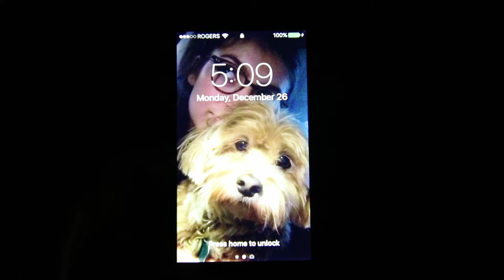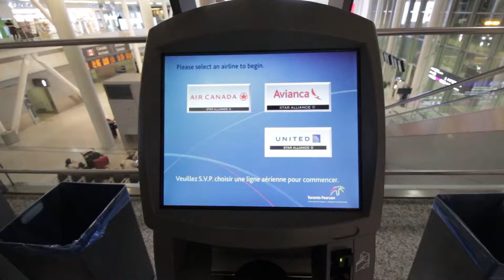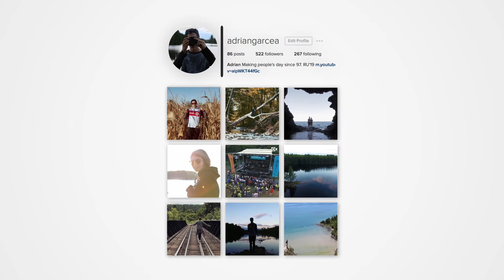SEDONA BLEW MY MIND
THIS PLACE LOOKS LIKE ITS OUT OF A MOVIE. SEDONA

AFK Series - Ep.1

Traveling from Toronto to Sedona on one of the busiest days of the year.